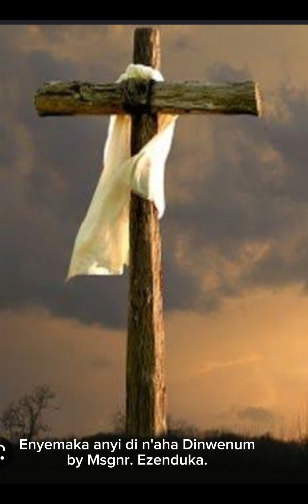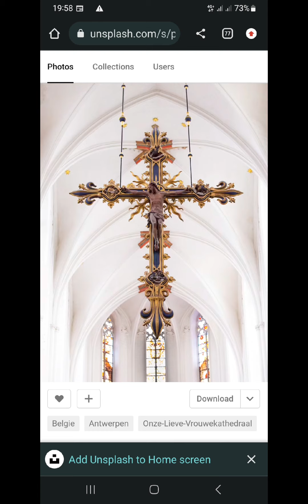Enyemaka anyi di n'aha Dinwenum, composed by Msgnr. Ezenduka, performed by Fr. Umezinwa.